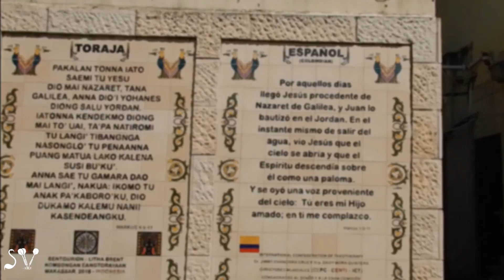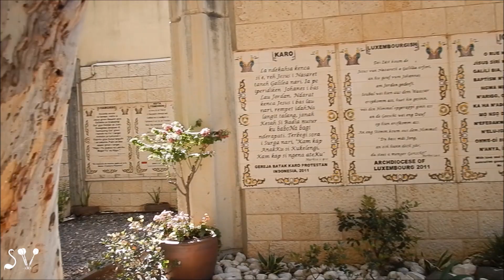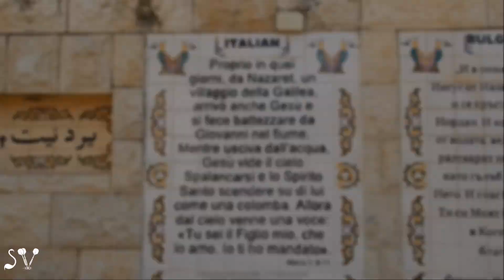Yardenit. The Baptismal Site On The Jordan River